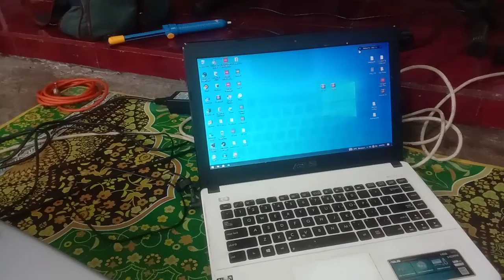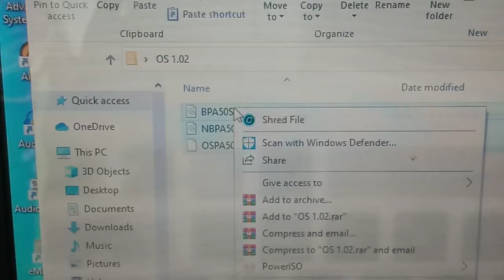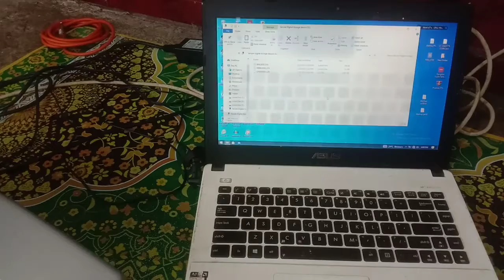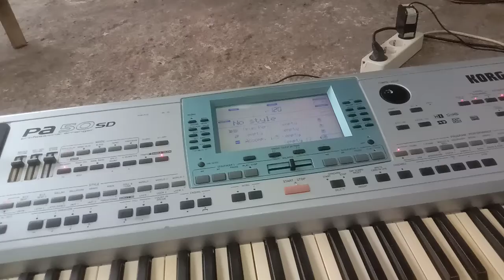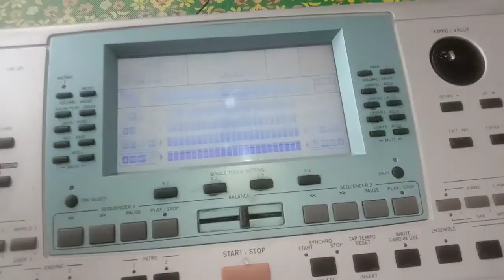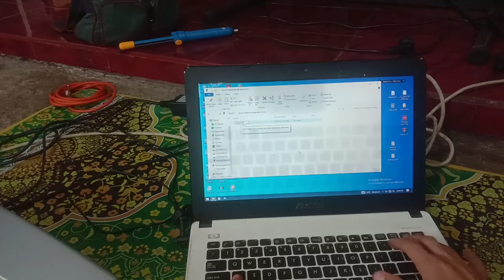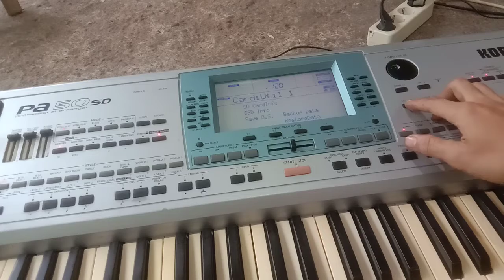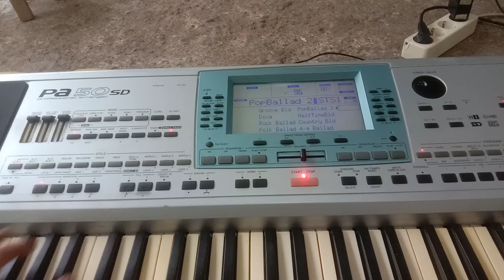flashing / restore / format data korg pa 50 / pa 50sd ke sty bawaan hampir gagal